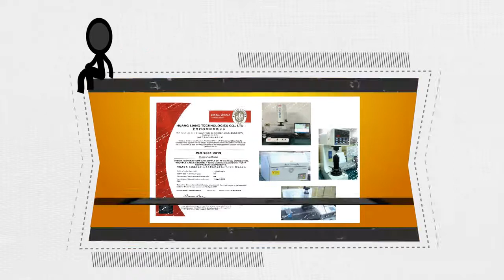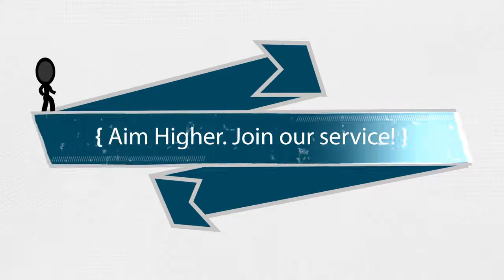Huang Liang Technologies Company Profile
Huang Liang is a manufacturer of coaxial connectors, adapters and cable assemblies.